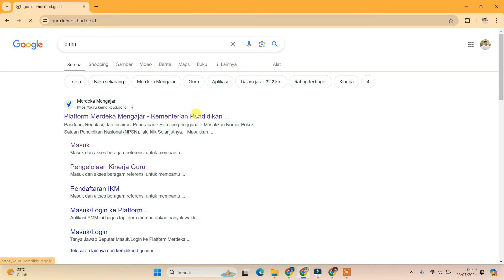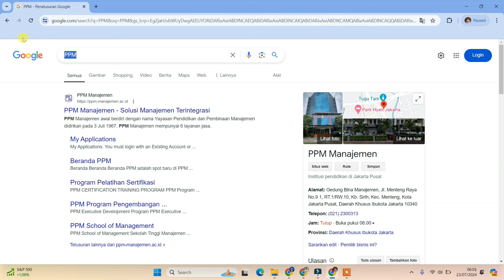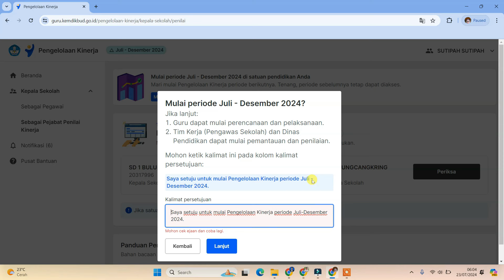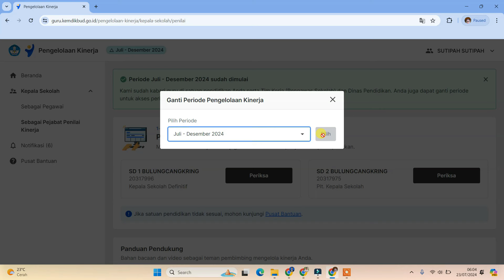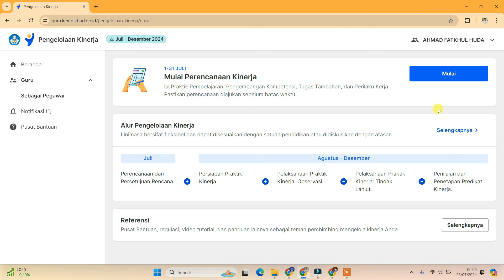CARA GANTI DAN MEMULAI PERIODE JULI - DESEMBER PENGELOLAAN KINERJA PMM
kali ini saya akan membagikan video tutorial cara ganti dan memulai periode juli - desember pengelolaan kinerja pmm